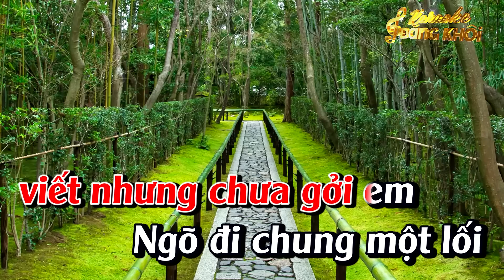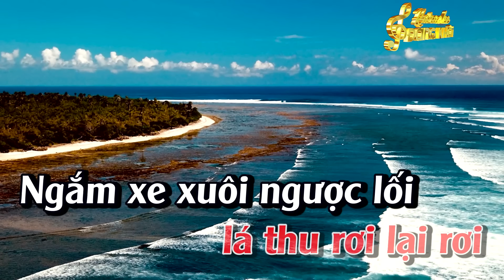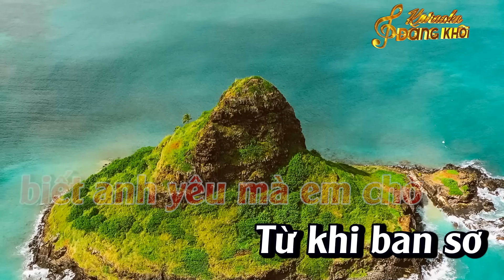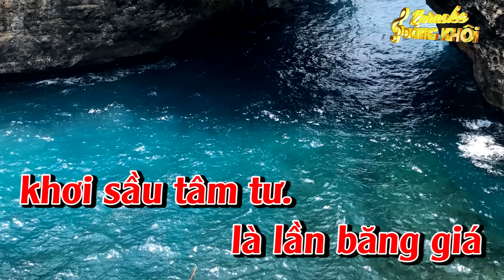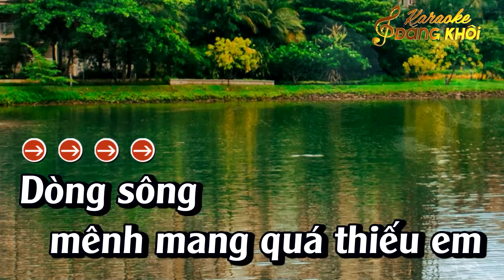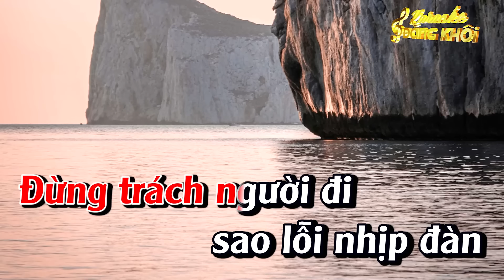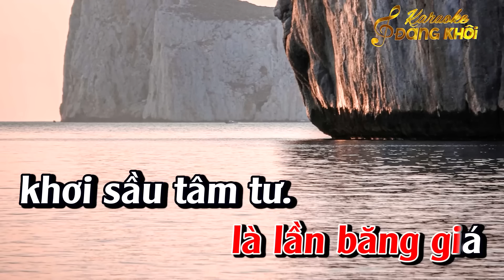Chuyến Đò Không Em Karaoke Tone Nữ Karaoke Đăng Khôi - Beat Mới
► Composer :  Hoài Linh
► Producer : Thanh Lâm♫